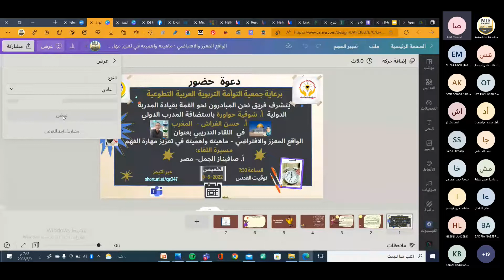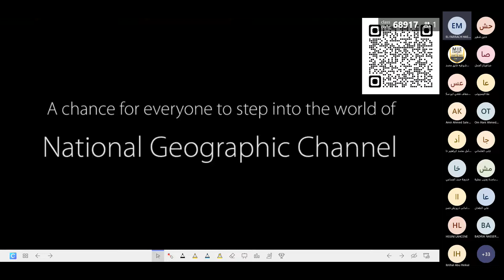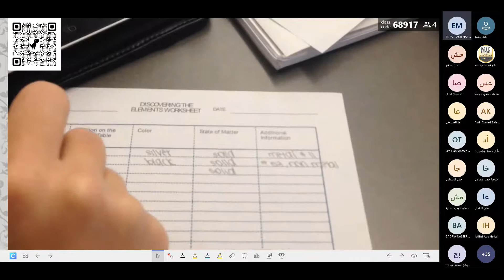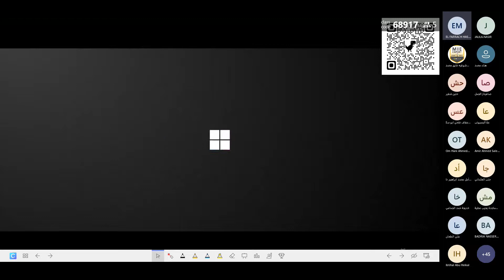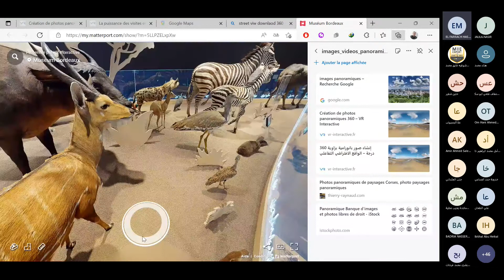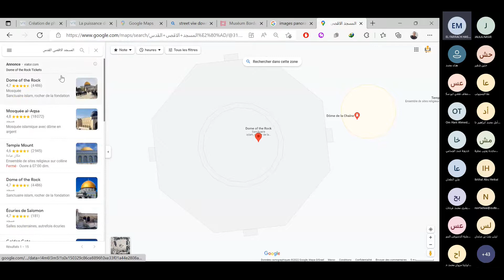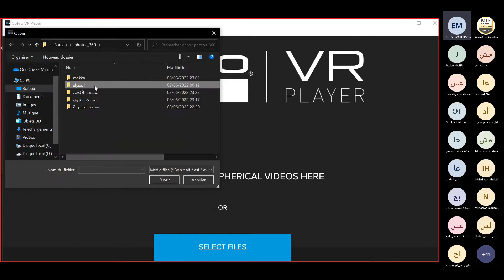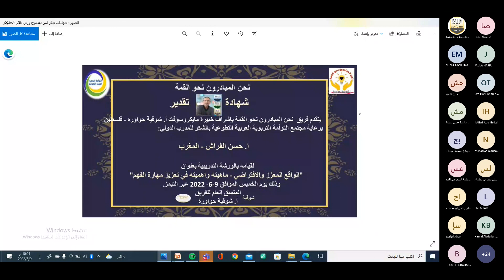الواقع المعزز والافتراضي ماهيته واهميته في تعزيز مهارة الفهم 9-6-2022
فريق نحن المبادرون نحو القمة بقيادة المدربة الدولية وخبيرة مايكروسوفت العالمية شوقية حواورة  واللقاء التدريبي بعنوان🌟  "الواقع المعزز والافتراضي - ماهيته واهميته في تعزيز مهارة الفهم"
 🌟 🌹 من تقديم المدرب الدولي أ. حسن الفراش 🌹🌹🌹من المغرب الشقيق...
ومسيرة اللقاء الأستاذة 🌷من مصر الحبيبة الأستاذة 🌟 صافيناز الجمل🌟 🌟🌟🌟
نسأل الله التوفيق والقبول وذلك يوم الخميس: بتاريخ :9/6/2022